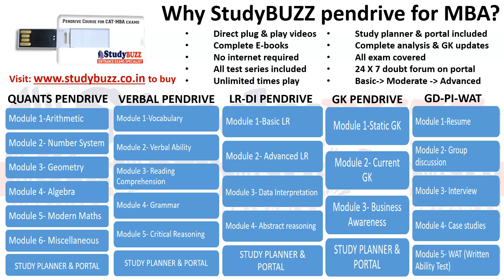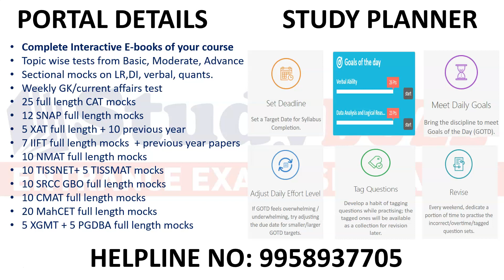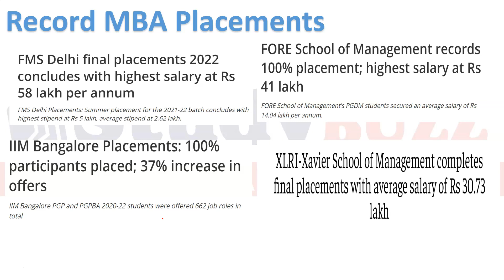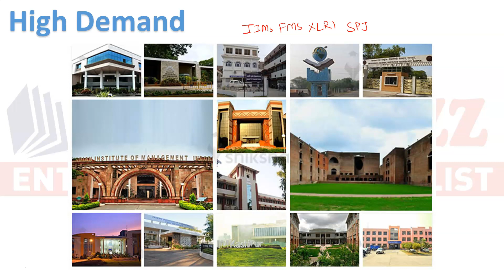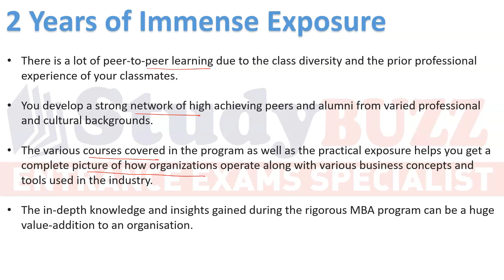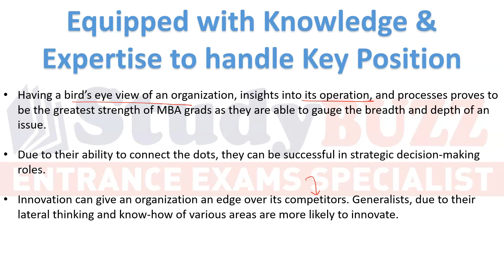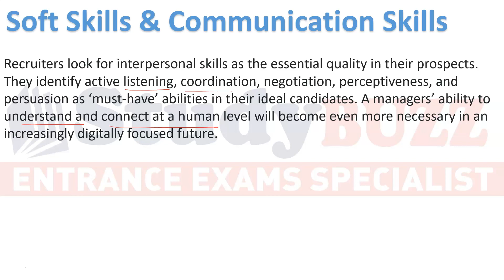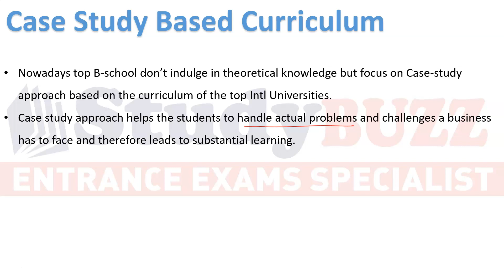Why top MBA colleges provide record placements? Reasons why MBA salaries are so high!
In this video, we will discuss why MBA salaries are so high.